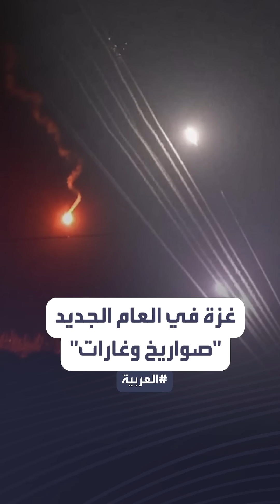الصواريخ والغارات تضيئان سماء غزة وتل أبيب في الساعات الأولى لـ 2024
صواريخ الفصائل الفلسطينية وغارات الجيش الإسرائيلي تضيئان سماء تل_أبيب و غزة مع بدء الساعات الأولى لـ 2024